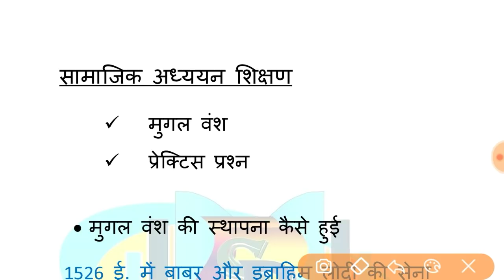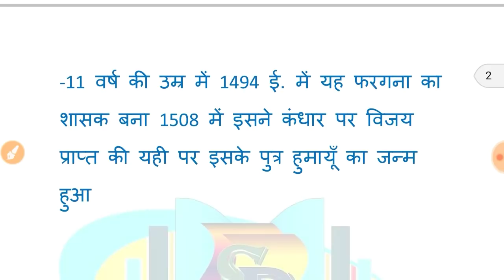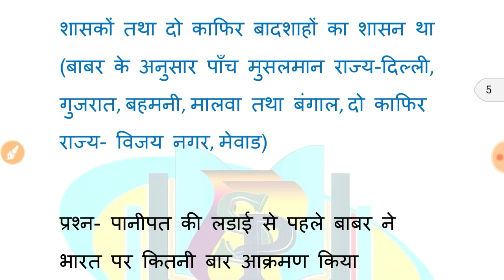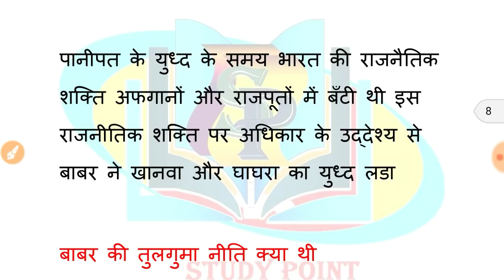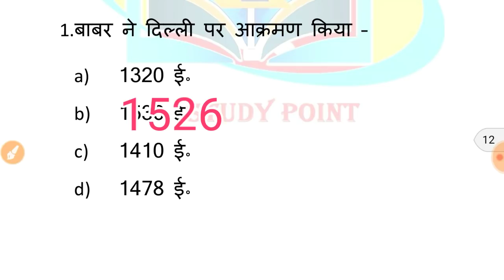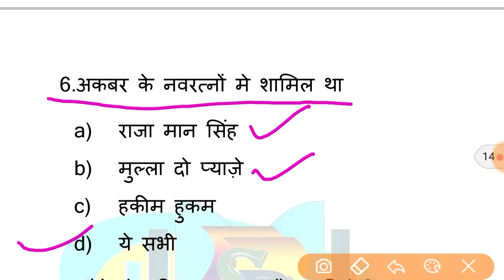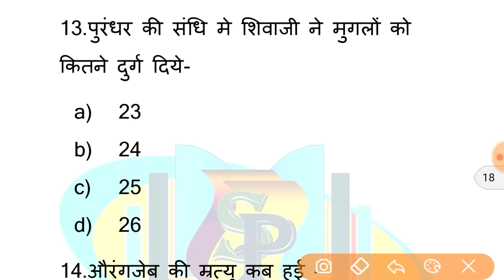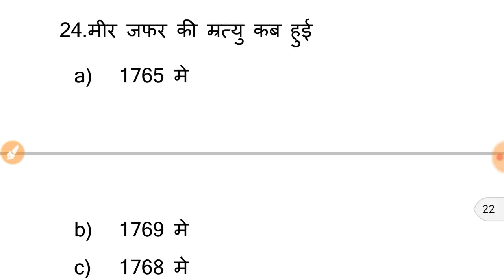BTC 3rd sem_सामाजिक अध्ययन_मुग़ल वंश की स्थापना_history of mugal kaal_#studypoint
मुग़ल काल की स्थापना कैसे हुई। मुगल काल  वस्तुनिष्ठ प्रश्न प्रैक्टिस सेट BTC थर्ड सेमेस्टर

बीटीसी 3rd सेमेस्टर  वालों के लिए यह वीडियो बहुत ही महत्वपूर्ण होने वाली है क्योंकि इस वीडियो में सामाजिक अध्ययन शिक्षण के बारे में बहुत कुछ बताया गया है

 मुगल वंश की स्थापना कैसे हुई

बाबर कौन था

 हुमायूं कौन था